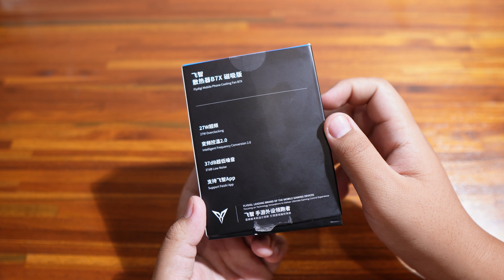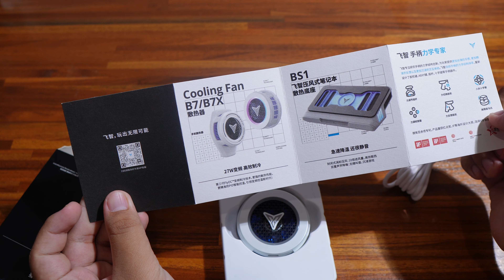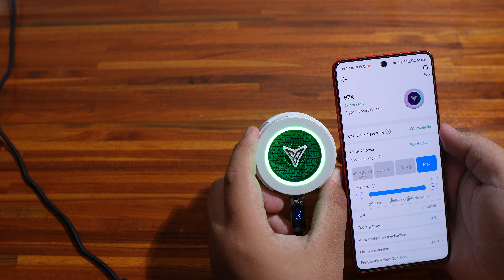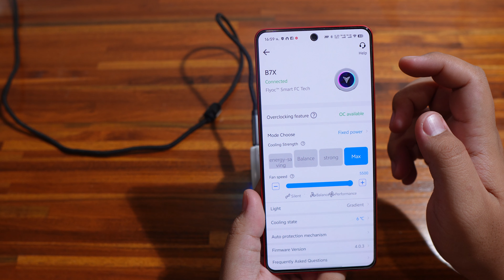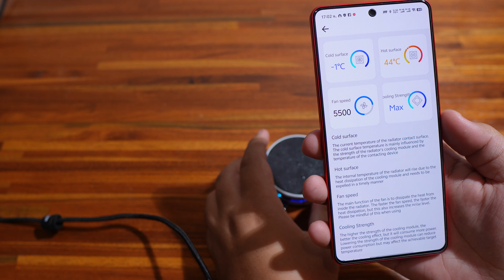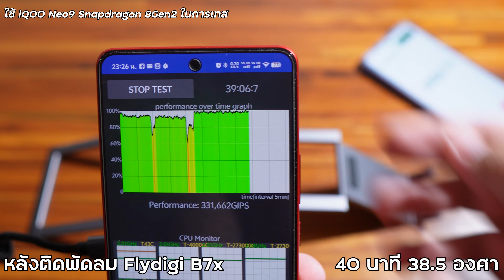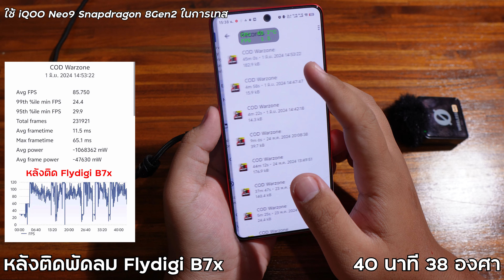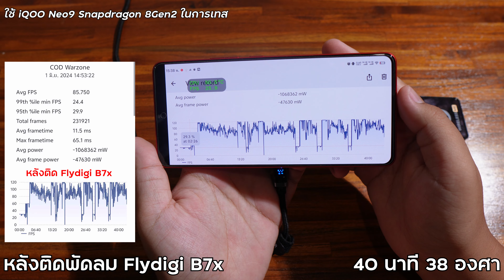รีวิว พัดลมระบายความร้อนมือถือ ตัวเล็ก สเปกแรง กำลังไฟ 27W Flydigi B7x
พิกัด FlyDigi B7x
ร้านไทยประกัน 6 เดือน
ร้านนอกไม่มีประกัน
รีวิว พัดลมระบายความร้อนมือถือ Redmagic Cooler 5 Pro | ราคาหลักพันต้นๆ
รีวิว พัดลมระบายความร้อนมือถือ Black Shark MagCooler 4 Pro ที่สุดของพัดลม Black Shark !!🦈
Fanpage ชี้เป้า บอกของถูก มือถือราคาดี